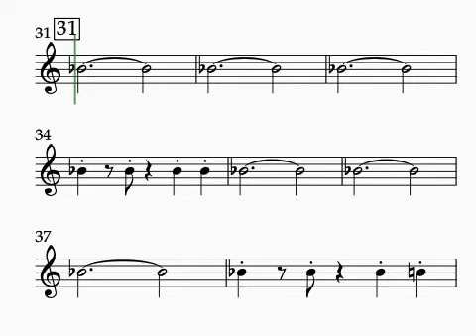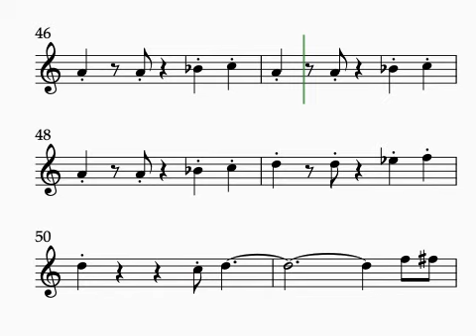7th Mission Impossible CLARINET 1